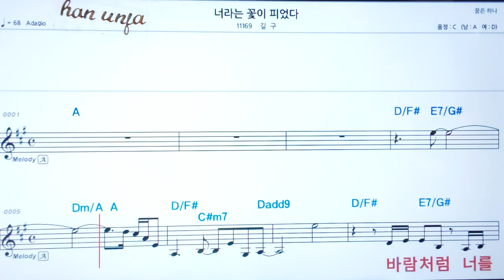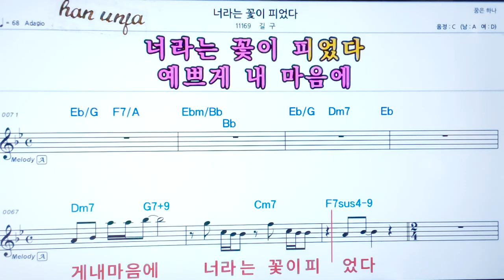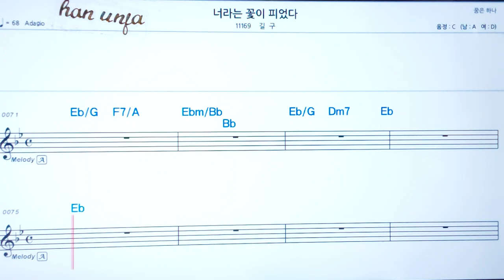💖 너러는 꽃이 피었다/길구 👍코드,악보, 코드 ,Karaoke*카라오케 반주